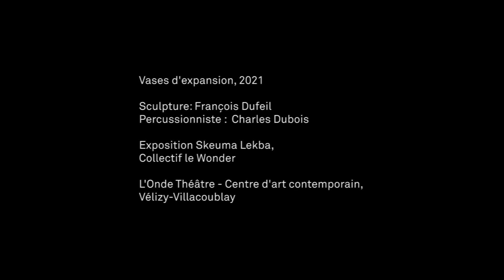Vases d'expansion, extrait 1, 2021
Scuplture François Dufeil,  percussionniste Charles Dubois.

Bouteilles de plongée, robinets fondus d’eau chaude – eau froide, bonbonnes de protoxyde d’azote, extincteurs et bouteilles de propane sont les principaux organes de l’instrument de mu- sique. Touches métallophoniques coulées à la fonderie, cloches incisées dans les rebuts.

Cette sculpture est réalisée en collaboration avec le percussionniste Charles Dubois dans la continuité de nos expérimentations sonores. Lors des activations de cette sculpture-instrument le public peut découvrir un morceau joué durant une quinzaine de minutes.

Enregistrements lors de l'exposition Skeuma Lekba du collectif Le Wonder, à L'onde, théâtre-centre d'art de Vélizy-Villacoublay.

Crédits photos François Dufeil